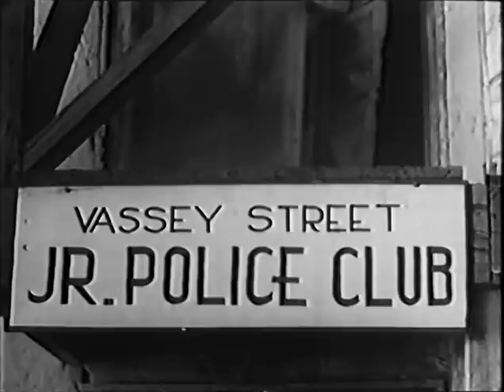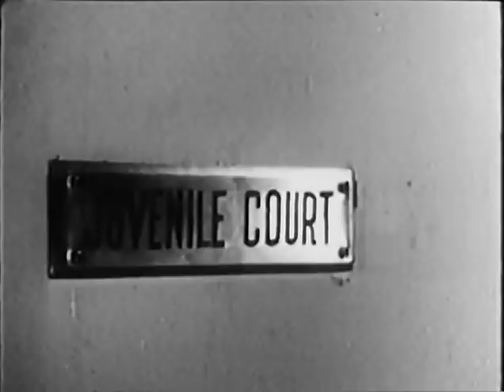Boys of the City (1940) THE EAST SIDE KIDS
Stars: Bobby Jordan, Leo Gorcey, Hal E. Chester

The gang gets sent to the country, where they get mixed up in murder and a haunted house!